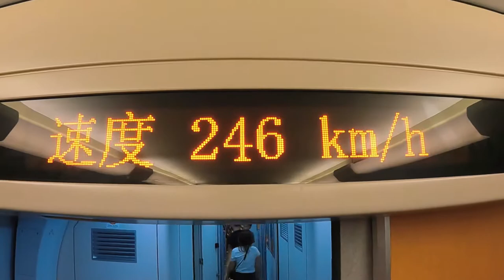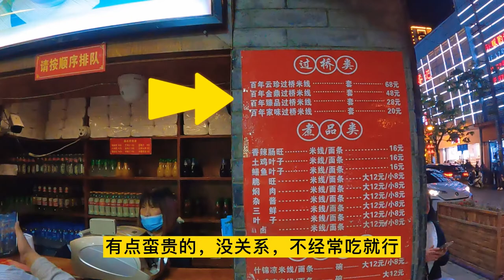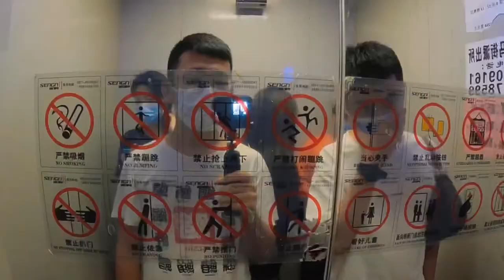Vlog 4: Kunming, 2nd time I’ve been here!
May 1, I went to Kunming with colleagues, because there are Dali and Lijiang that I want to go again!